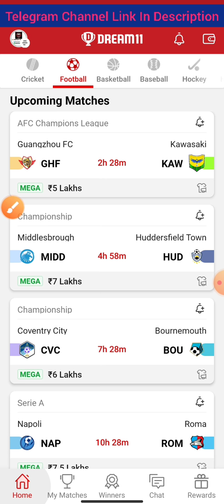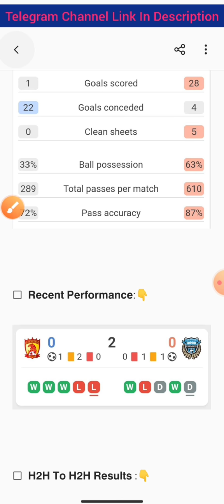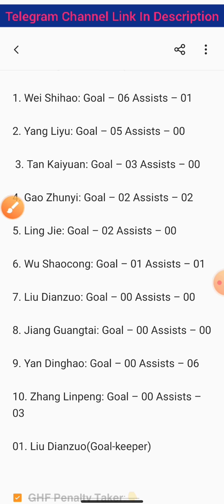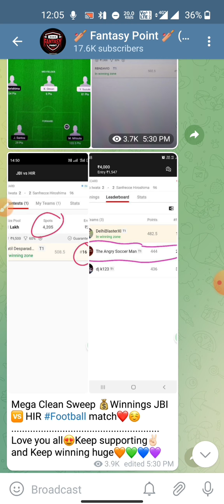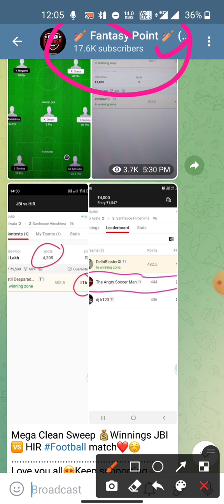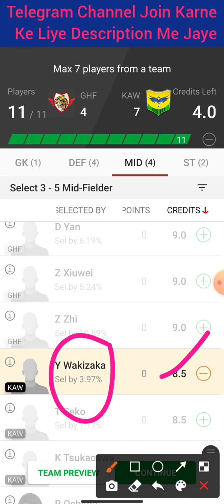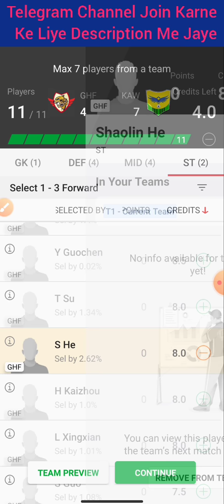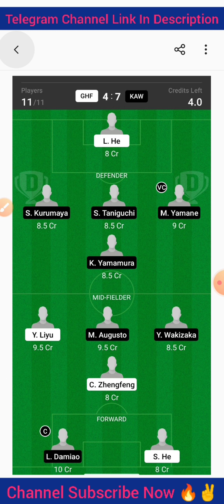GHF vs KAW | GHF vs KAW Dream11 Team | GHF vs KAW Football Match Dream11 | AFC Champions League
Cricket 🏏

Football ⚽️

Volleyball 🏐

Hockey 🏑

Basketball 🏀

Kabaddi 😍😍

2022
Best
Expert
On
Vs
Tnm
team
Dream11

©️Fantasy Point 🙏